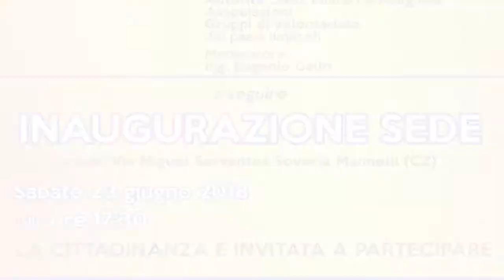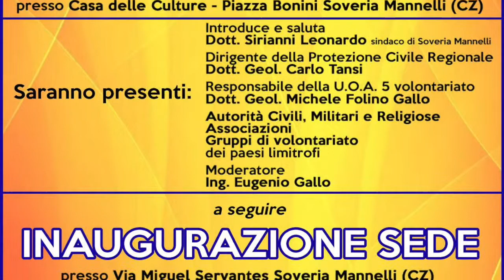Intervista a Mario Caligiuri, Vicesindaco di Soveria Mannelli - Inaugurazione della sede N.E.R.S.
Inaugurazione della sede N.E.R.S.(Nucleo Emergenze Reventino - Savuto).

Intervista a  Mario Caligiuri,  Vicesindaco di Soveria Mannelli.